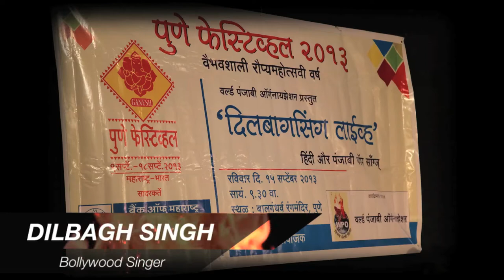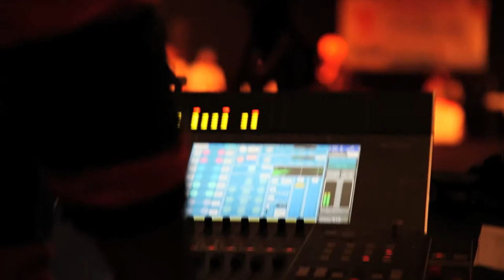Dilbagh singh live Bollywood and Dandia song in Pune Festival 2013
Dilbagh singh Live in Pune festival 15th sep 2013.. in this video Dilbagh singh performing in Pune Festival 2013 for WPO, He is singing sum of bollywood latest hit and sum of old and latest mix song of Dandia along wid his hit song oh tina and sum gud num of punjabi pop songs.